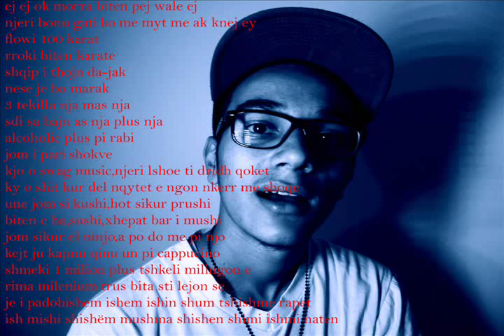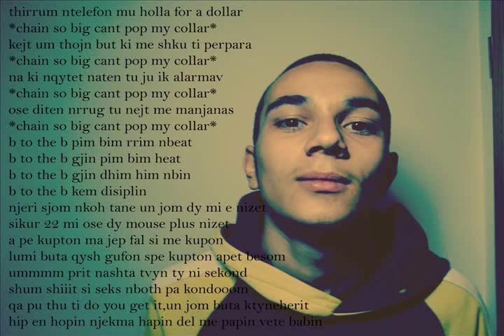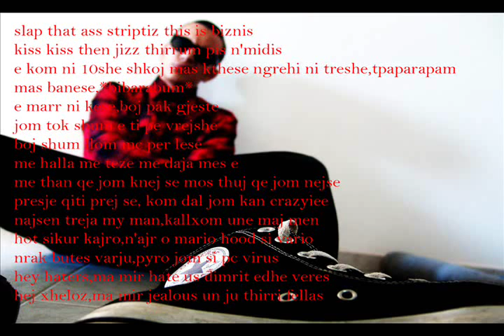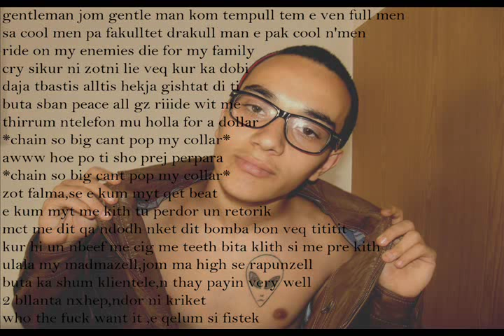Buta - Swag Music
Buta - Swag Music (Wale Chain Music)
Inqizimi : Full Clip Studio
Mix By Besniki